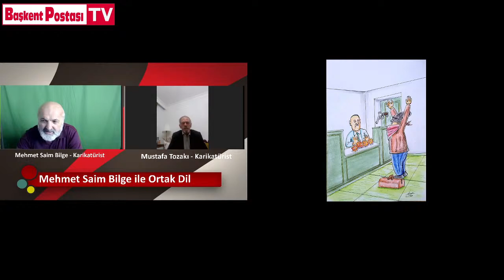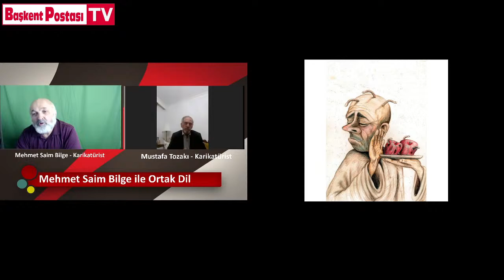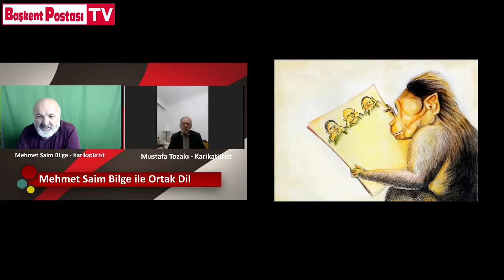Mehmet Saim Bilge ile Ortak Dil | Konuk: Mustafa TOZAKI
Başkentimizden sizler için canlı yayın ve son dakika haberleri yapıyoruz.

Reji Yönetmeni: Kendal Emre DURSUN

BİZE ULAŞIN!

Başkent Postası TV İyi seyirler diler.